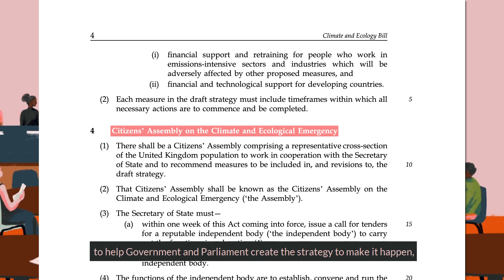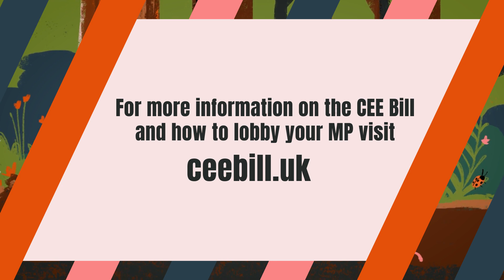The Climate and Nature Bill explained - In less than 2 minutes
The Climate and Nature Bill (formerly CE Bill) is arguably the most important Bill to be introduced into Parliament since the 2008 Climate Change Act.  Dr Charlie Gardner, conservation scientist and expert contributor to the Bill, explains why - in less than 2 minutes.

The Bill was last introduced into Parliament as a Private Members' Bill in March 2024.  It is supported by a fast growing number of MPs and organisations

If passed it will set a legal framework for dealing with the emergency that faces us, through accelerating biodiversity loss, extreme weather events and collapsing climate conditions.

Ask your MP and local councillors to support it.  As Charlie Gardner says - "Our futures' depend on it"